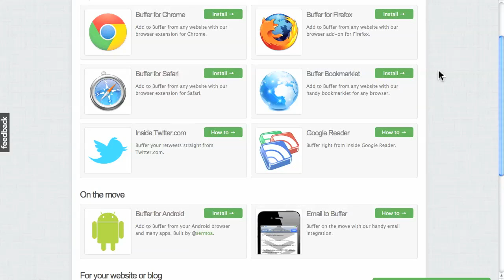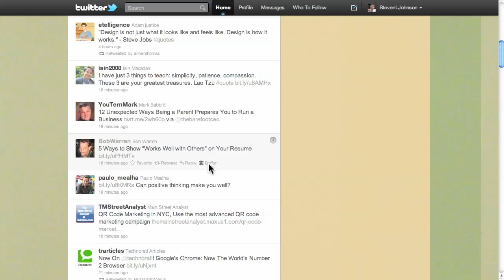Buffer in 90 Seconds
Learn how can help you tweet smarter.